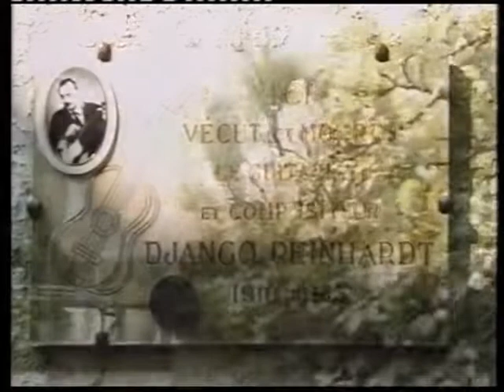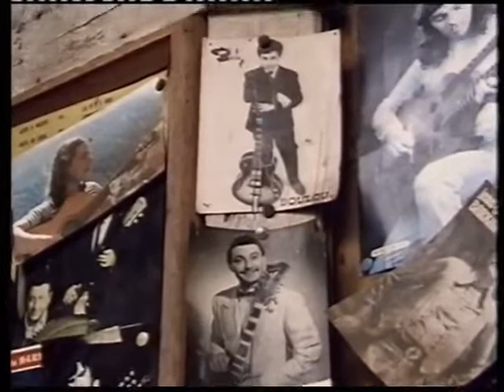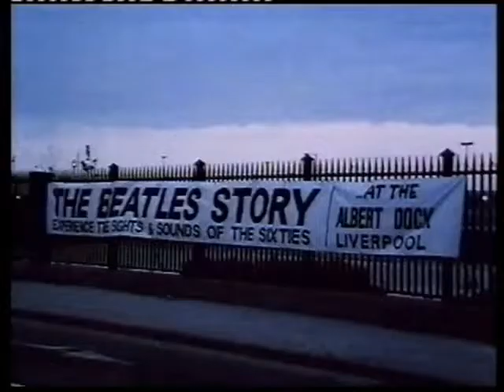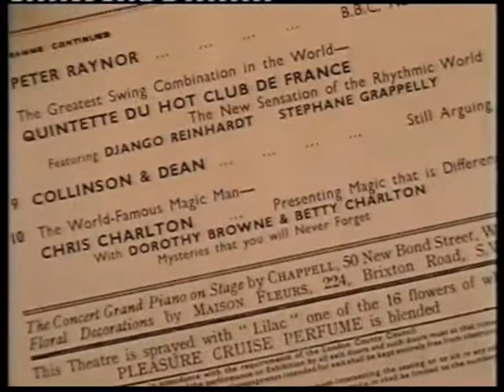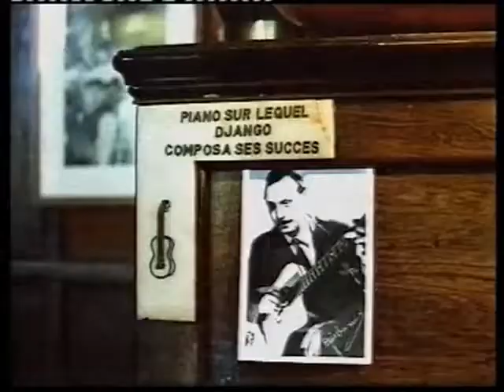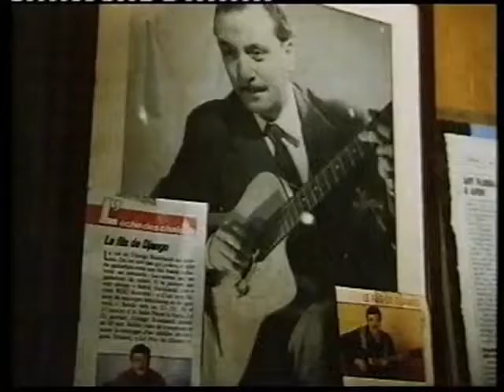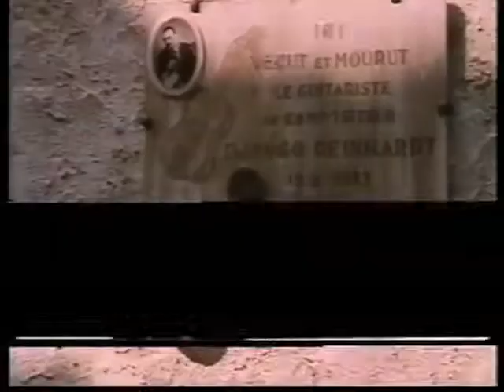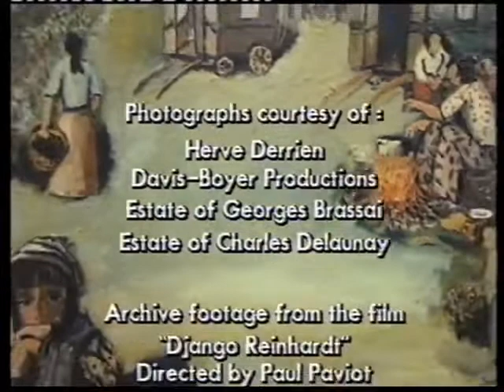Django Legacy (Channel 4 documentary: 1991)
Documentary about the great Django Reinhardt.